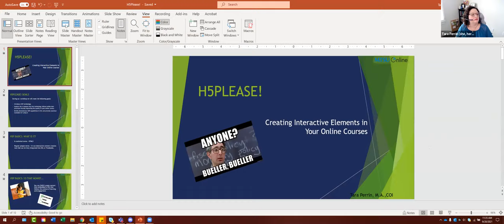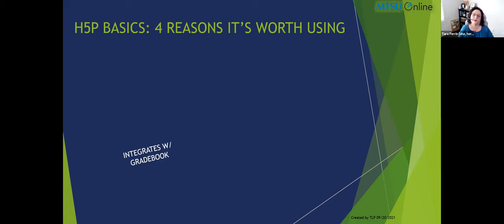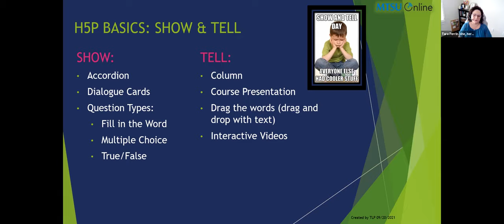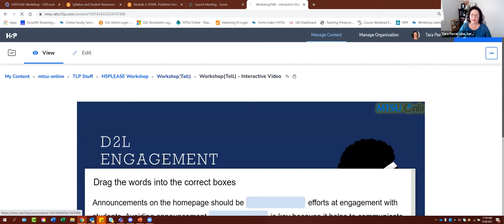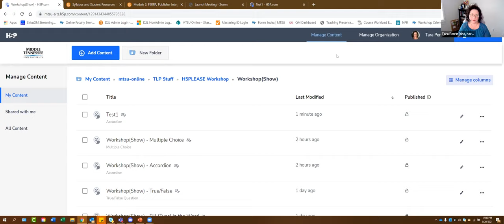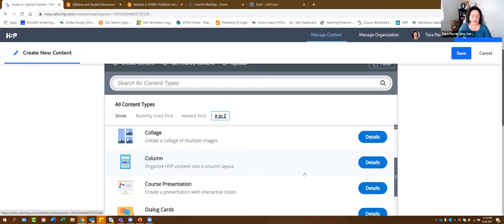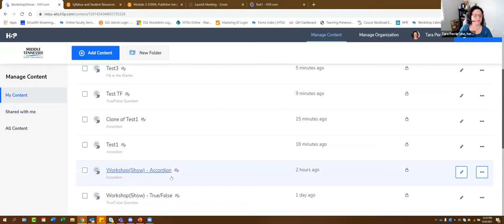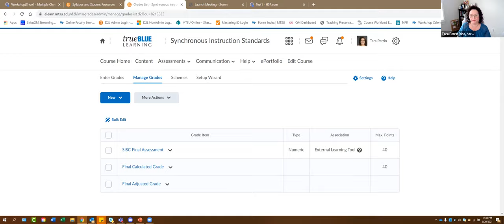H5Please! Creating Interactive Elements in Your Online Courses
Captions for this video have not been edited. MTSU Online and the LT&ITC present this introductory workshop about our latest D2L Integration, H5P. We discuss the basics of our newest technology, provide a demonstration of the creative possibilities for your online course(s), and provide some practical applications for its use.